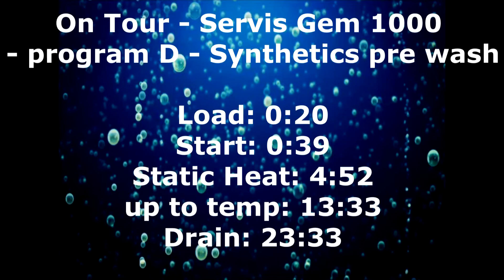On tour at ServisGem : Servis gem 1000 Program D - synthetics Pre wash